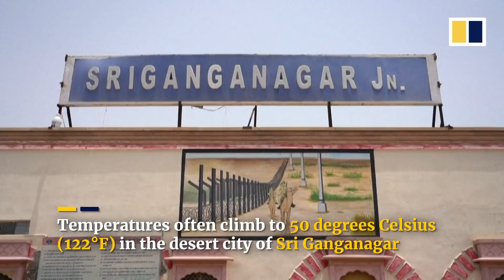India’s poor struggle to cope with ‘unbearable’ summer heat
Sri Ganganagar is one of the hottest places in India. With temperatures often soaring above 40 degrees Celsius (104°F), local residents struggle to beat the summer heat under the scorching sun. Only a few residents in the desert city of 2 million people have air conditioning, while most use fans in between power cuts to stay cool.